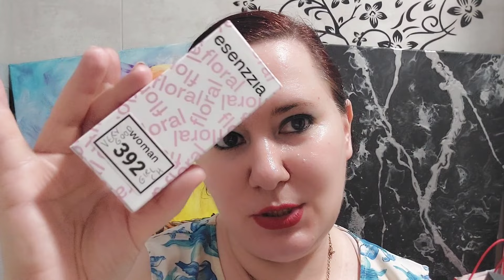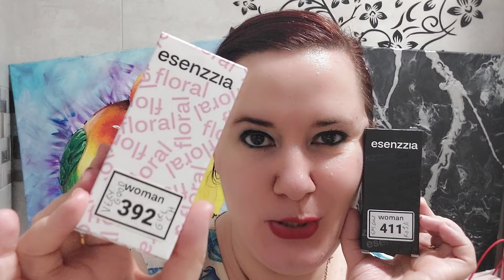Esenzzia reseña de perfume 392 recuerda a Very Good Girl y 411 recuerda a Enigma Roja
Dirección: Calle Libreros, 38, 28801 Alcalá de Henares, Madrid